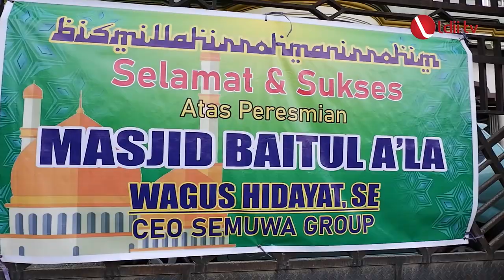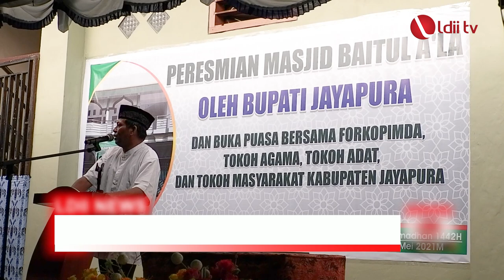LDII TV: Wakil Bupati Jayapura, Giri Wijayantoro Resmikan Masjid Binaan LDII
Jayapura (8/5) – Bupati Jayapura meresmikan Masjid Baitul A’la yang bertempat di Jalan Yahim No. 70 Dobonsolo, Sentani, Kabupaten Jayapura, Papua, pada Sabtu (08/05/2021) sore. Peresmian masjid binaan LDII Jayapura ini ditandai dengan penandatangan prasasti oleh Wakil Bupati Jayapura, Giri Wijayantoro yang hadir atas nama Bupati Jayapura Mathius Awoitauw dan disaksikan langsung oleh forkopimda, tokoh agama, tokoh adat, dan tokoh masyarakat Kabupaten Jayapura serta jamaah masjid yang hadir.

Wakil Bupati Jayapura, Giri Wijayantoro usai peresmian masjid mengatakan, “Dengan adanya masjid ini diharapkan dapat memudahkan masyarakat dilingkungan sekitar untuk melaksanakan sholat berjamaah serta menjaga semangat kebersamaan sebab masjid ini dibangun dengan semangat swadaya jamaah masjid sendiri.”

Selain itu, Giri Wijayantoro menghimbau untuk mensejahterakan masjid dan lingkungannya serta menjaga toleransi kerukunan antar umat beragama. “Mari kita sejahterakan masjid dan lingkungannya sehingga bisa menjadikan Kabupaten Jayapura baldatan toyyibatun warobbun ghofur, menjadi Kabupaten yang dipilih, dilindungi, dan dinaungi Allah SWT sehingga bisa berjalan beriringan dengan umat agama lain,” tambah Giri Wijayantoro.